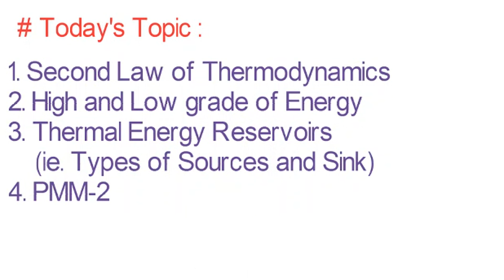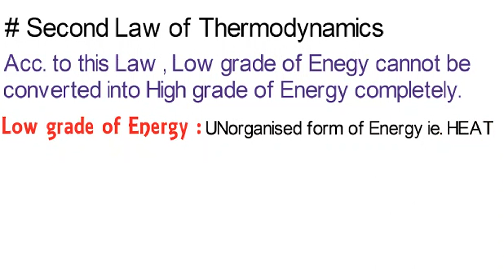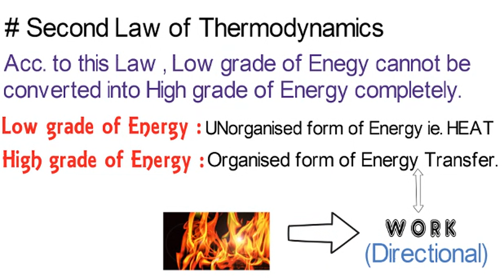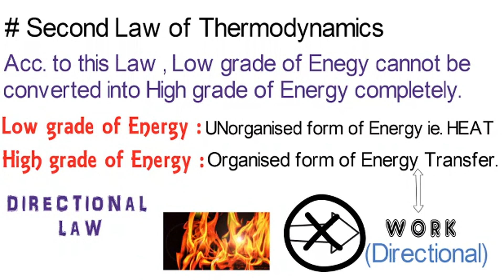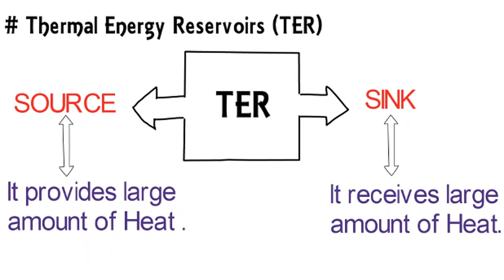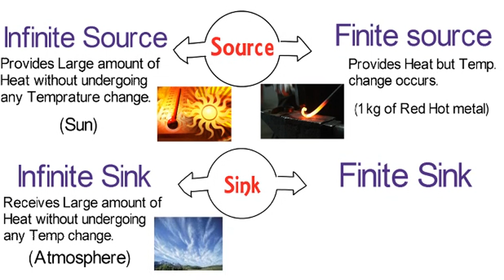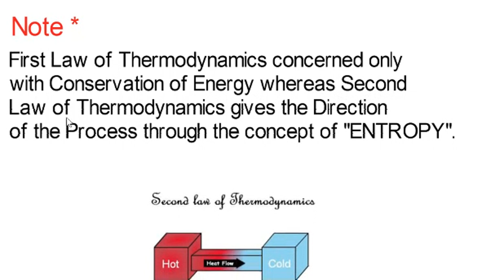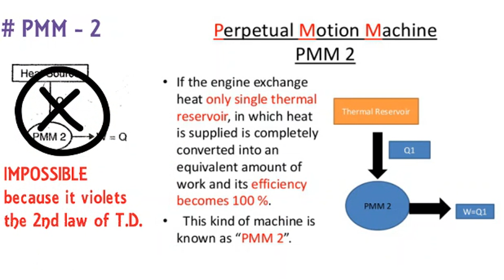Lec-7 | Second Law of Thermodynamics (Explained)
This is the 7th lecture of Thermodynamic series "Thermodynamic at its Best".
This Lecture is about the 2nd law of Thermodynamics which is also known as Qualitative and Directional Law.
In this lecture , we discussed the 2nd Law with Practical examples.
Also , we have covered the following :
1. High and low grade of Energy.
2.Thermal Energy Reservoirs.
2. PMM-2
 Our motive is to teach the students conceptually and practiaclly
 so that Engineers of India brings out the Best with full of Exergy .